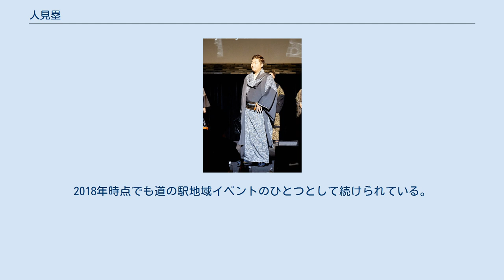人見塁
人見 塁 人見 塁（ひとみ るい、1988年（昭和63年）9月21日 - ）は、人見トレーニングファーム代表。
好きな動物は馬。
 宇都宮競馬場の調教師であった父の三男として栃木県で生まれる。
兄は厩務員、叔父は元厩務員会長、祖父、大叔父、従伯父は元調教師であった。
 朝、厩舎の仕事が終わってから学校に通っていた。
幼稚園から小学校4年生までサッカー、4年生から野球部に所属。
5番バッターを務めて栃木県宇河地区で優勝したこともある。
 また、このころの将来の夢はジョッキーであったが、骨格がジョッキーに適したものではなかったことから、祖父と父に反対されて断念している。
 2004年、16歳の時に宇都宮競馬場廃止に伴い、建築関係の仕事に就く。
 2006年、18歳の時、建築の仕事中に馬の仕事をやりたいと思い、その日のうちに親方に辞めると言いだし、さらに同日に単身群馬県伊勢崎市にある境共同トレーニングセンターへ赴く。
2008年には大井競馬場の香取厩舎外厩厩務員となり、初の担当馬としてハシルヨウジを担当。
当時同じ香取厩舎に所属していた戸崎圭太騎手鞍上で、3着という結果で終わった。
 その後、上杉厩舎外厩厩務員を経て、2013年に24歳で人見トレーニングファームを開業。
開業当時は預託馬1頭のみの状態で、馬を集めるのに苦労していた。
28歳で人見トレーニングファーム分場を開業し、同時に乗馬クラブも開業。
2018年10月時点では、JRAおよびNARの現役競走馬約40頭を管理している。
 2018年12月、30歳で馬主免許を取得した。
 2019年10月27日、ファッションデザイナー紫藤尚世によるブランドAAPPAREのファッションショーにモデルとして出演。
 2019年2月27日、川崎競馬場での第1レースにて、自身が馬主を務めるカンタルベルン号（鞍上山崎誠士）が初出走を迎えたが、第1コーナーでアクシデントにより競走中止となる。
 2019年11月18日、川崎競馬場第4レースにて、ドルドルエイト号（鞍上山崎誠士）が勝利したことで、馬主としての初勝利となった。
 2020年4月17日、プリズムアーク（鞍上藤本現輝）が優勝した。
このときの賞金は全額マスクに変え、約10000枚のマスクを周囲に寄贈した。
 2020年6月現在では全12頭の馬を所有している。
 2020年10月現在では全20頭の競走馬を所有している。
 人見トレーニングファームとは、2013年7月に栃木県那須塩原市地方競馬教養センター内に開業した競走馬の休養牧場である。
2015年、川崎競馬場 鈴木義久厩舎 外厩認定取得（2015年4月 - 2018年4月）。
2017年、川崎競馬場 高月賢一厩舎 外厩認定取得（2017年4月 - ）。
 2016年には乗馬クラブも開業。
2017年には那須町前町長らの協力により、道の駅東山道伊王野にて乗馬体験イベントを開催。
2018年時点でも道の駅地域イベントのひとつとして続けられている。